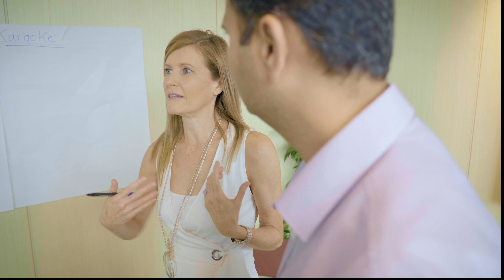Jan Cowley, Chief Strategy and Marketing Officer at SCOR Global Life, Asia-Pacific